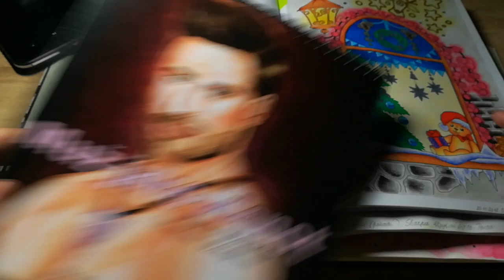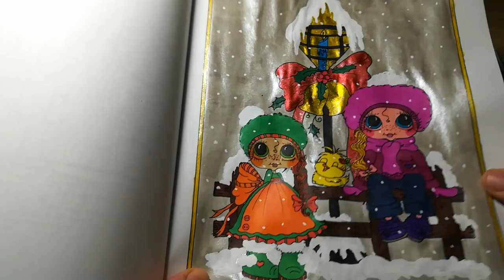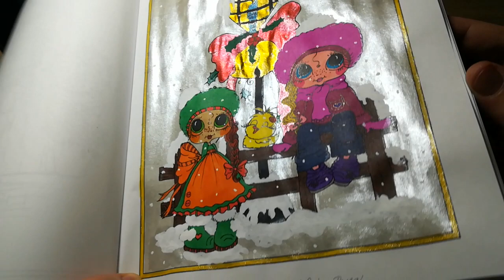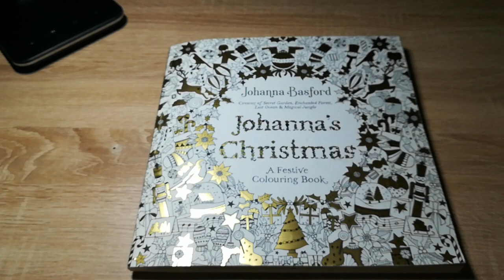Domalováno - Finished pages of last week